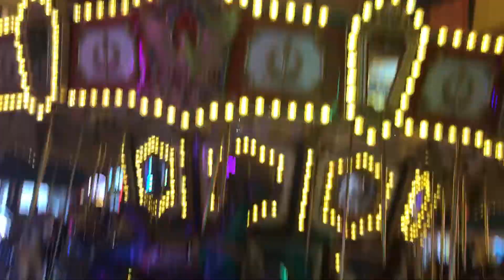Silver Springs Carousel